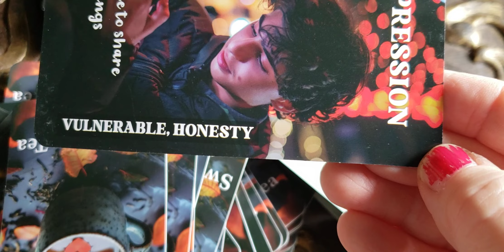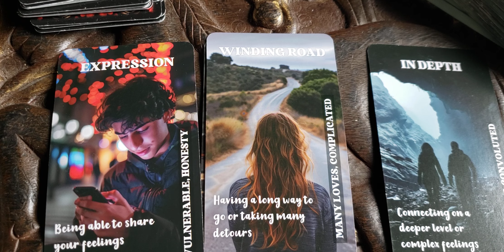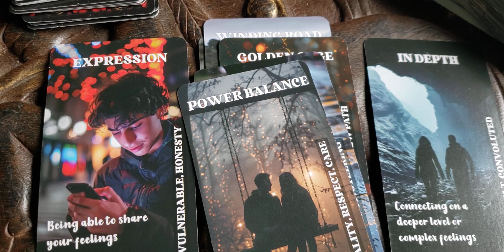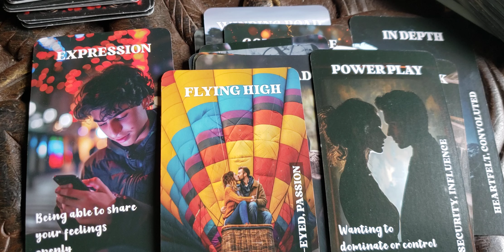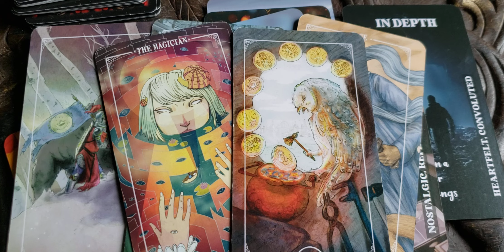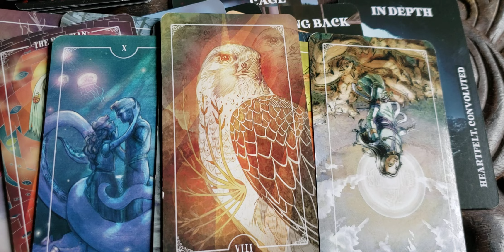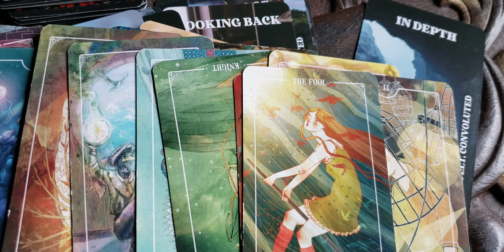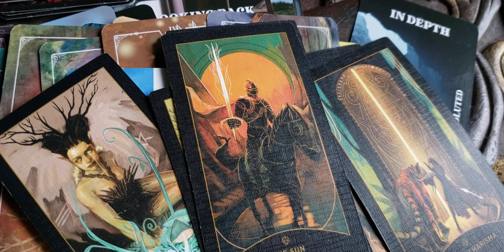Libra Read was like the lyrics in Please×3 by Sabrina Carpenter.1 thing is for certain you are going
towards love in a powerful & balanced way this time. Radiating love & being affectionate towards the one/s you love!

Message for someone:
Let your heart free & take your mind this time...
Let your mind free & remember to share your heart.

4 of cups advice: move out of self absorption.
*Move out of apathy or regrets about connections.
*Move with zeal or enthusiasm towards the new.

Renewed self confidence in your love life.